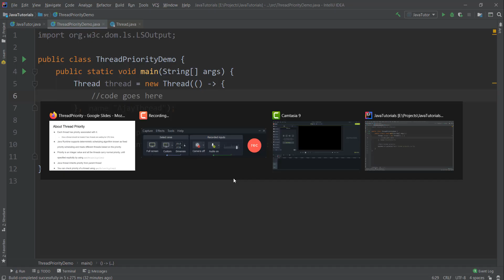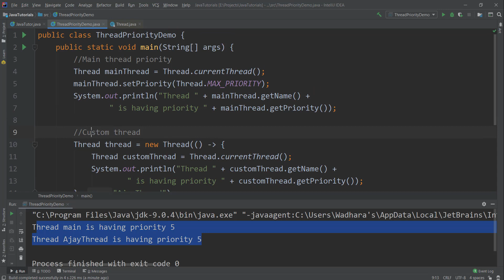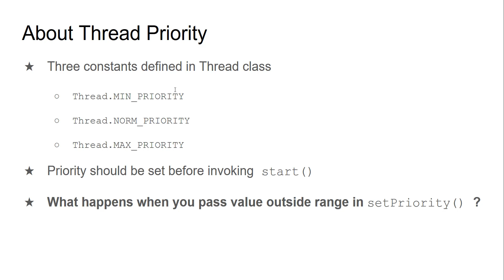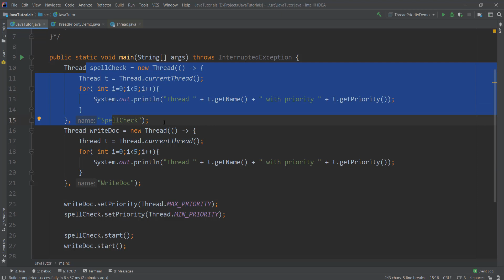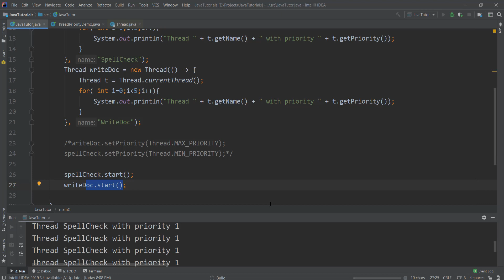Thread Priority in Java | Java Multithreading Interview Questions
In this video I have explained about the thread priorities in Java. Thread priority is important to know as this value is important as based on this CPU does thread scheduling.